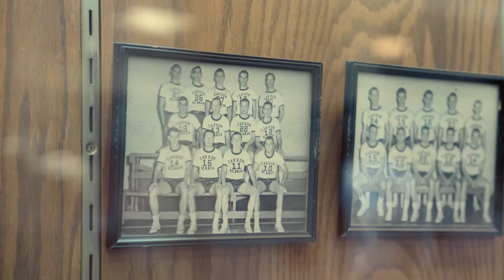Welcome to Carson-Newman University | The College Tour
Host Alex Boylan introduces the Carson-Newman University episode of The College Tour.

Carson-Newman University has so much to offer. Meet some of our students who have discovered the power of the liberal arts and how C-N's commitment to a Christ-centered education is opening doors to amazing opportunities. You will hear about such areas of study as nursing and education, as well as how C-N student-athletes are excelling both on and off the field.

When you step foot on Carson-Newman's campus, you quickly discover why people say "You Gotta See This Place!" Nestled in the beautiful foothills of the Great Smoky Mountains, C-N has been providing a Christ-centered, liberal arts education for over 170 years. The University offers more than 50 undergraduate majors, as well as associate, bachelor’s, master’s and doctoral degrees. From faculty and staff who know you by name, to an environment that emphasizes the value of serving Christ and serving others, C-N has a lot to explore.